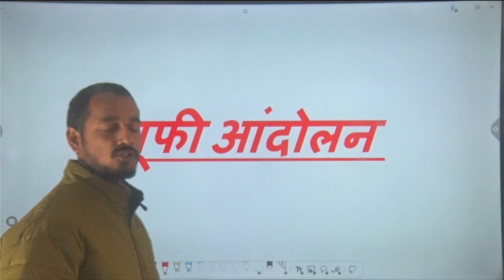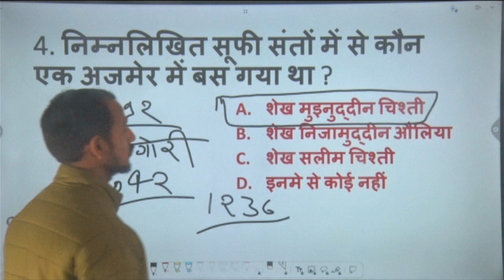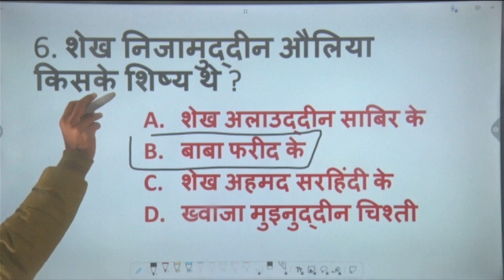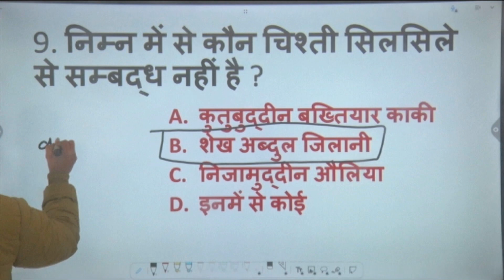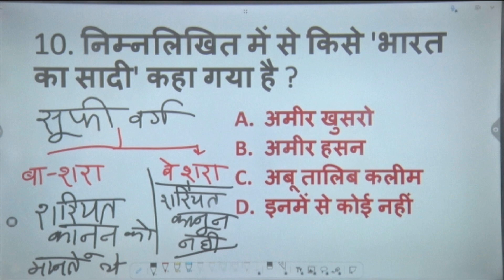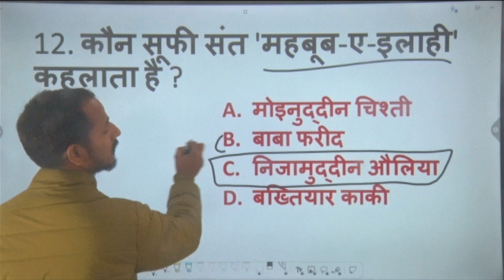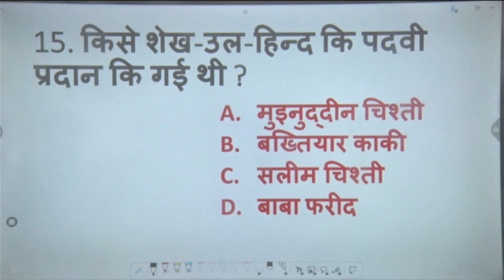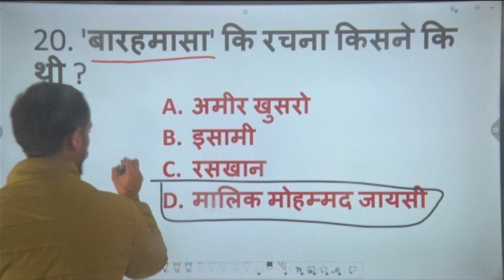सूफी आंदोलन से सम्बंधित महत्वपूर्ण प्रश्न | BY P.C VERMA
सूफी आंदोलन से सम्बंधित महत्वपूर्ण प्रश्न
UPPSC, UPSSSC, VDO, UPP